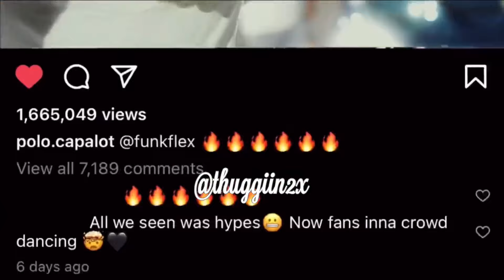Better Days- Polo G Verse Only !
“Do you remember last night? Cause I blacked out. In that all white dress with her back out” 🕺🏾💃🏾